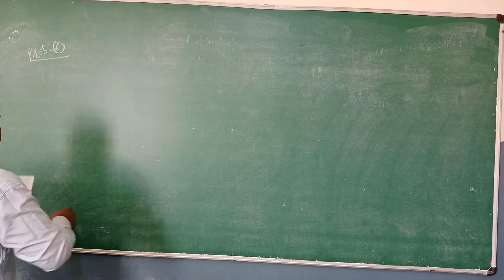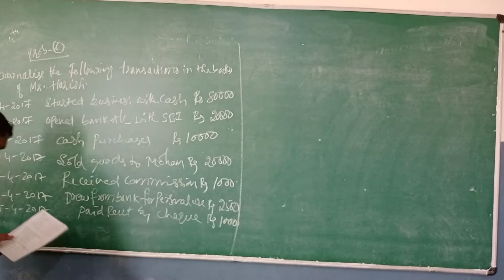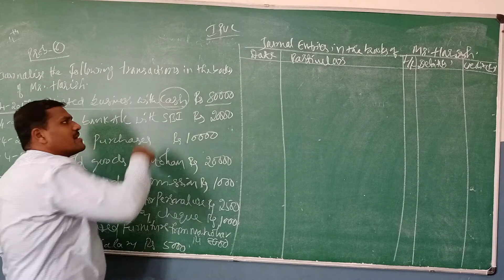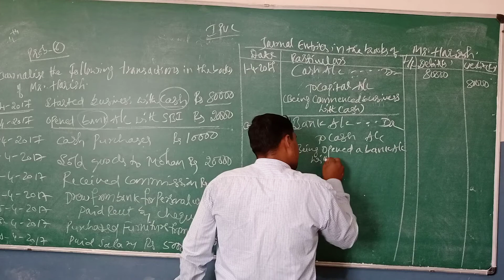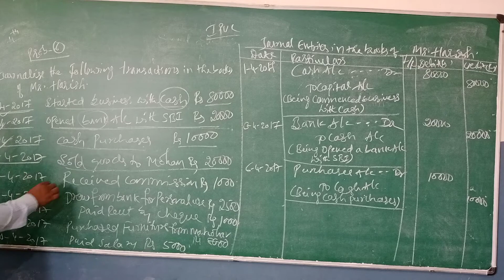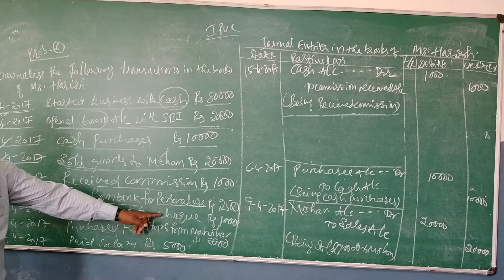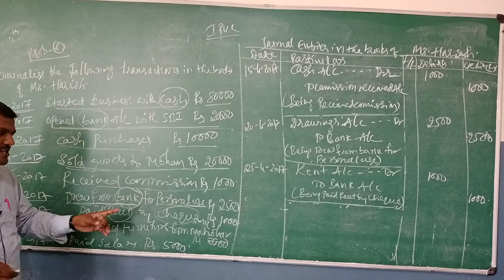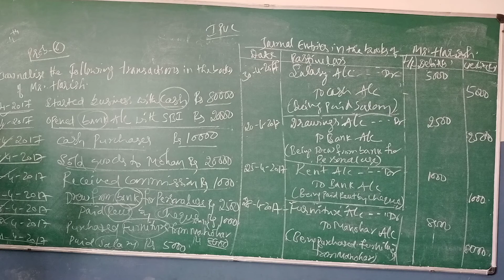Class 11 Accountancy